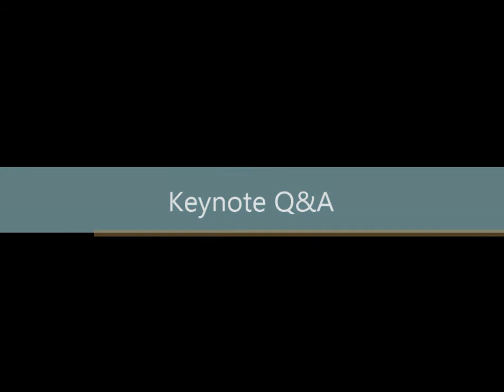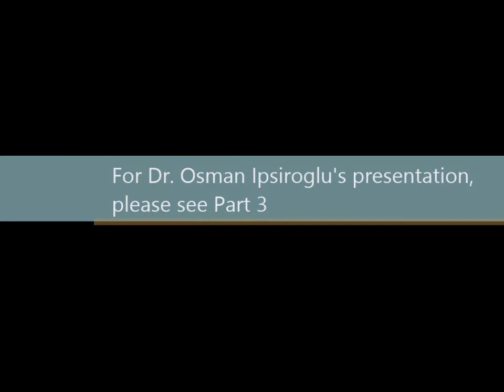Sleep2Treat Networking - Part 2: Keynote Lecture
Title: The Consequences of Chronic Sleep Deprivation

Presenter:
Dr. Karen Spruyt
PhD, Behavioural Sleep Research & Developmental Neuropsychology
Vrije Universiteit, Brussels
PWIAS-UBC International Visiting Research Scholar